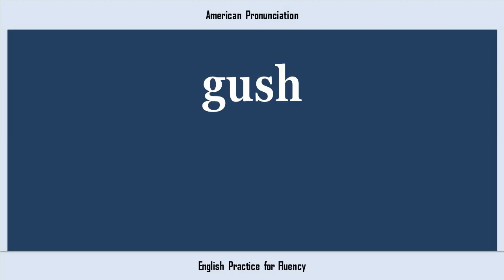gush, How to Say or Pronounce GUSH in American, British, Australian English